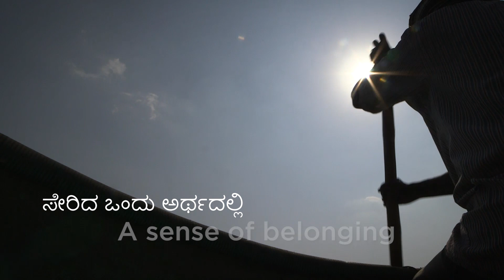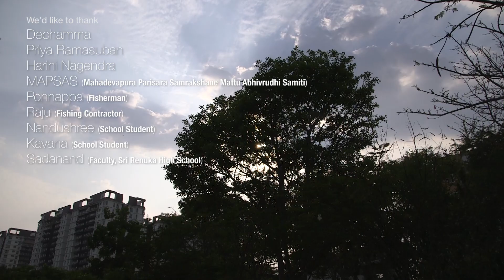A Sense of Belonging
Vikalp Sangam Series